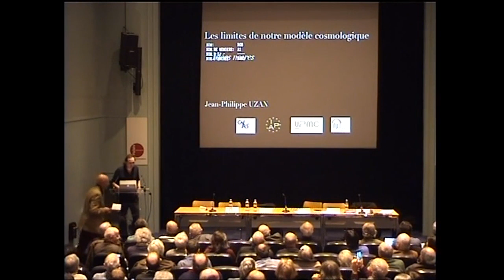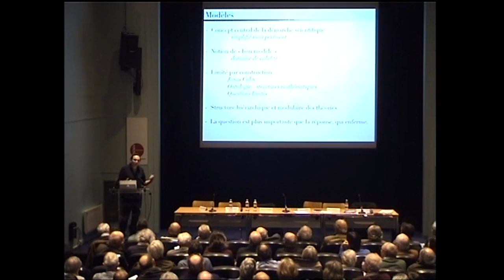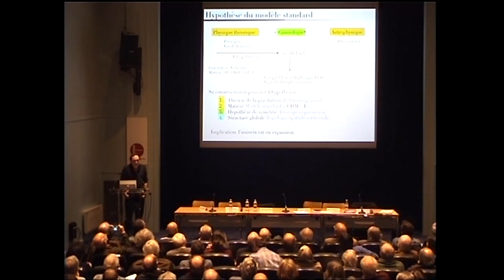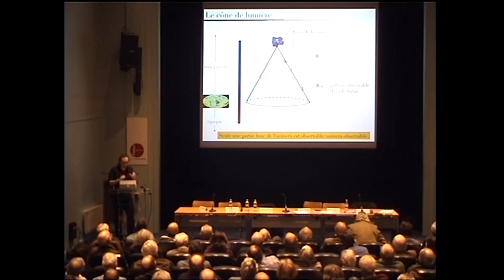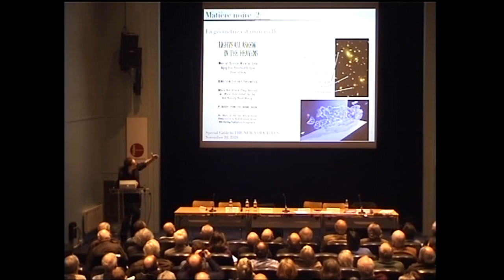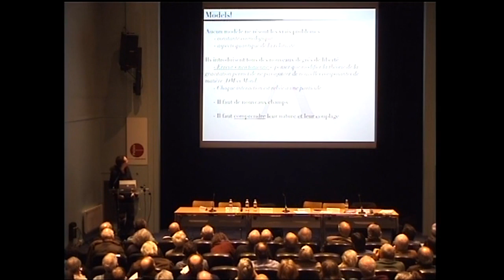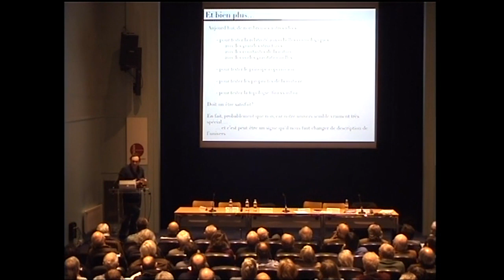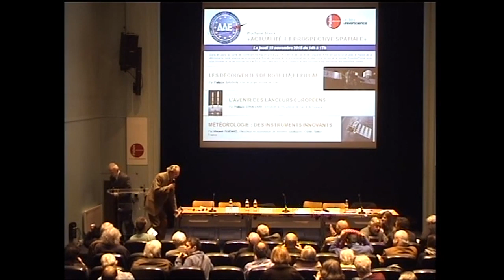Limites de notre modèle cosmologique 3/3 Jean-Philippe Uzan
Description :
Les limites de notre modèle cosmologique

Le modèle cosmologique contemporain s’accorde avec toutes les observations astronomiques actuelles, à condition de supposer l’existence d’un secteur sombre : matière noire et énergie sombre. En outre, il n’explique l'émergence d'une complexité physique et biologique que pour un ajustement fin des constantes de la nature. Peut-on se satisfaire d’un tel modèle de l’Univers ? Ou faut-il imaginer une structure plus riche : le multivers ?
Jean-Philippe Uzan, astrophysicien, CNRS / Institut d'astrophysique de Paris et Institut Henri-Poincaré.Conférence du cycle "Quel modèle cosmologique?"

Février 2015
Séance de l'Académie de l'air et de l'espace